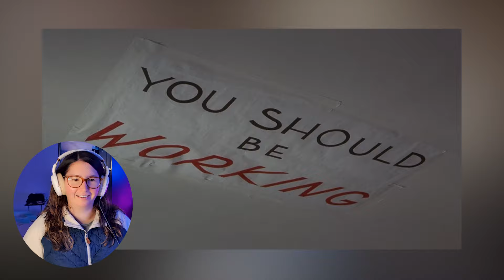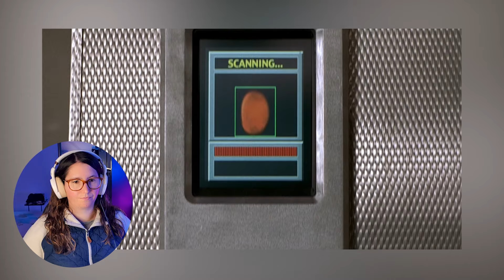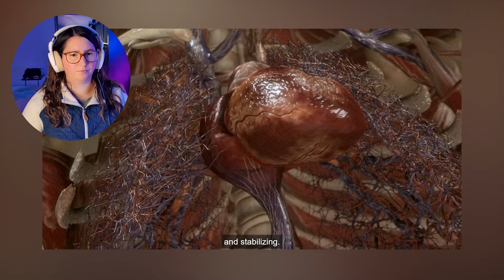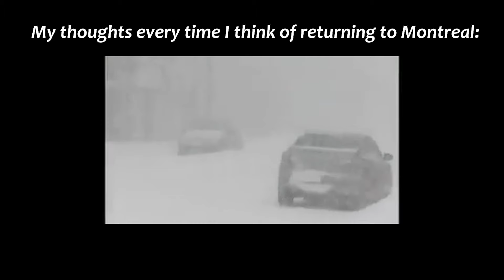Being invisible makes you h*rny in Hollow Man First Time Reaction *Scary Movie 2 Reference Series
Hollow Man First Time Reaction

REACTORS I LIKE:
Travis Views
The Buff Summer
Nick Reacts
Simple Reactions
Alex Hefner
alley box.
Reel-Time
SofieReacts
Badd Medicine
MovieFusion
7 Deadly Bananas
Matty Reacts
sebScreen
Natalie Gold
Elie Moses
Times6ix
WhiteNoiseReacts
Newfie Movie Reactions
ZZAVID
Dylan Is In Trouble
Ur internet mom ash
BillyBinges
Movies in Depth
Rival Reacts
TimotheeReacts
failwhale34
Liam Duke
The Movie budz
TheMikeLawz
Geeked Out Nation
Suffi Reax

0:00 INTRO
1:50 REACTION
41:43 OUTRO